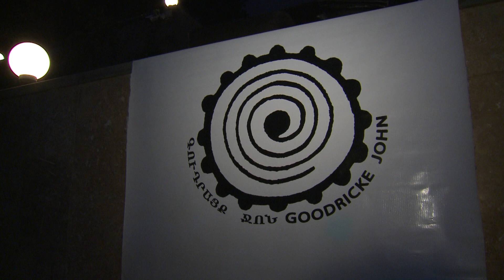ՀՀ նախագահը երեխաների հետ ուսումնասիրել է աստղերը